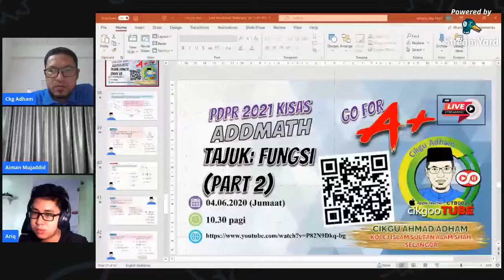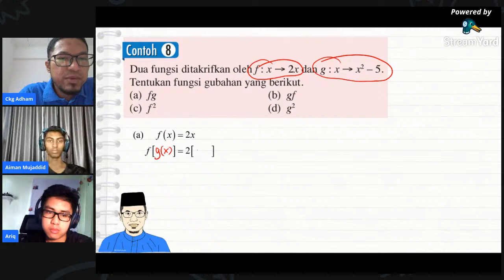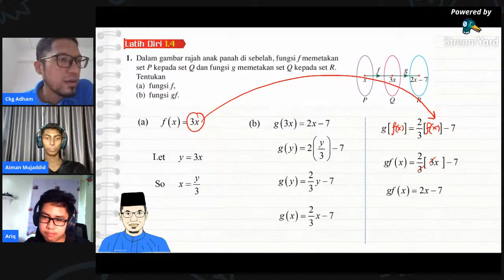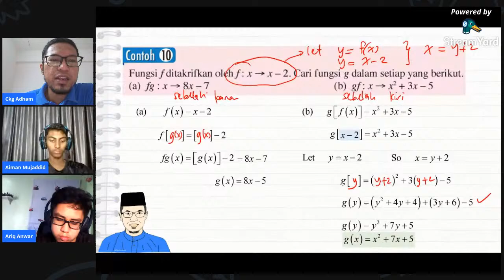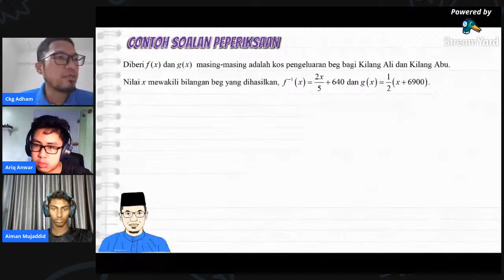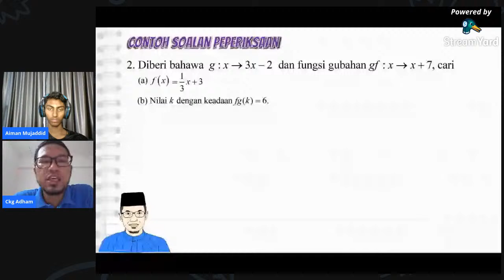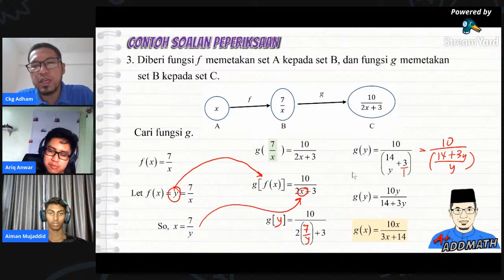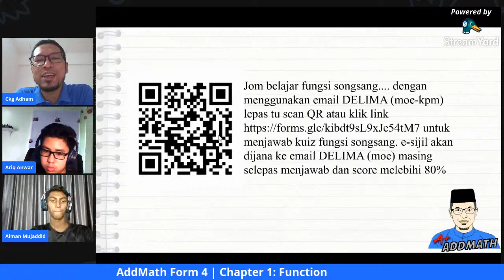Matematik Tambahan (Fungsi) Part 2. PdPr F4 KISAS 2021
Sambungan kuliah minggu lepas. Fokus kepada fungsi gubahan dan contoh soalan berkenaan fungsi